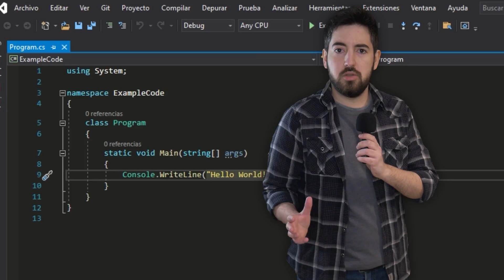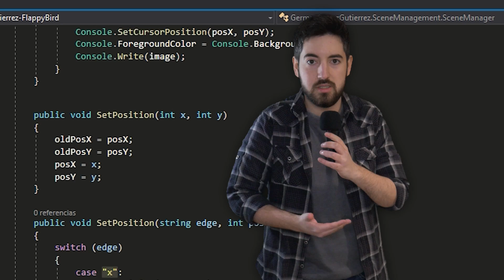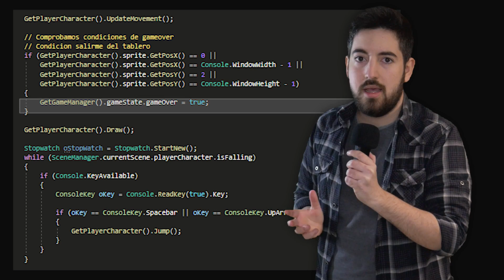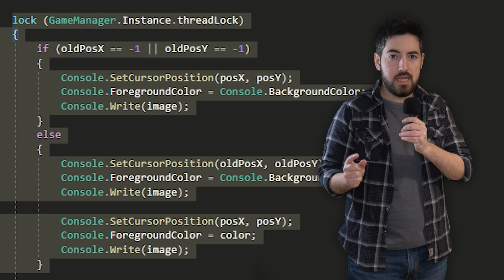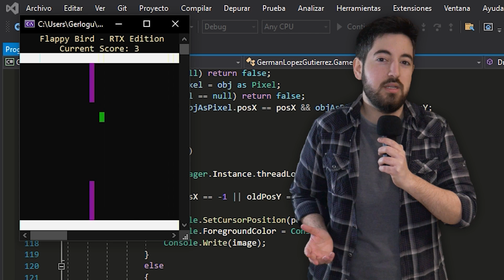Hice Flappy Bird con mi PROPIO ENGINE y no es RTX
🐦 Flappy Bird es un juego bastante recordado y se ha vuelto a hacer con múltiples engines. En este caso lo he hecho con el mío propio. ¿Quieres saber cómo? Mira este vídeo.

Si no te ha gustado 💔 ... ¡No pasa nada! ¿Quién sabe, verdad? 🤔

📌 Si queréis profundizar más en lo que es la programación concurrente, os dejo un enlace a las definiciones de algunos términos utilizados en el vídeo:

⚙️ Software utilizado:
 ▸ Adobe Photoshop
 ▸ OBS
 ▸ Audacity
 ▸ Adobe Premiere

🖥️ Características del PC:
 ▸ GTX 1080
 ▸ i7-7700HQ
 ▸ 32GB RAM

📸 Mi equipo:
 ▸ Ratón Logitech 703 Lightspeed
 ▸ Cámara Panasonic Lumix G7
 ▸ Monitor Principal MSI Optix G241
 ▸ Monitor Secundario BenQ PD2500Q
 ▸ Tarjeta de Sonido Behringer U-PHORIA UMC202HD
 ▸ Amplificador Cloudlifter CL-1
 ▸ Aro de luz Neewer
 ▸ Brazo de Micrófono Rode PSA1
 ▸ ElGato Greenscreen

♫ La música utilizada proviene de la web Mixxit.